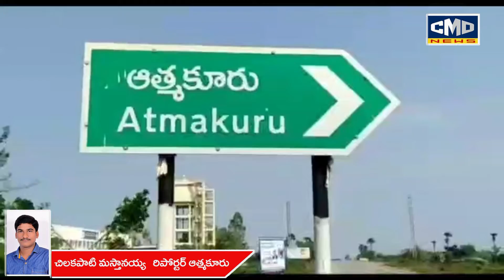నెల్లూరు జిల్లా ఆత్మకూరు దుల్హన్ పథకం రద్దు పై నిరసన తెలిపిన ముస్లింమహిళలు